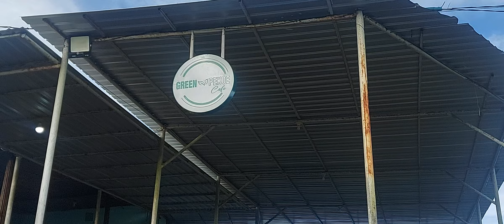Kebun Teh Malino Hightlands, Green Pekoe Cafe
Kota Malino berada di jalan utama dari Kota Sungguminasa ke Kota Sinjai berjarak 64 km sebelah timur Sungguminasa dan 78 km sebelah timur Kota Makassar.

Kebun Teh Malino Highlands salah satu obyek wisata di Kota Malino terdiri dari Kebun Teh, Area Satwa, Kandang Kuda dan Domba dan Taman Bunga. yang dilengkapi faslitas Kantor, Penginapan dan Green Pekoe Cafe.
Kebun Teh Malino Highlands terletak 8 km sebelah timur Kota Malino arah Sinjai.

Malino Highlands, Green Pekoe Cafe
Ahad, 13 Februari 2022
Jam 07.50 Witeng